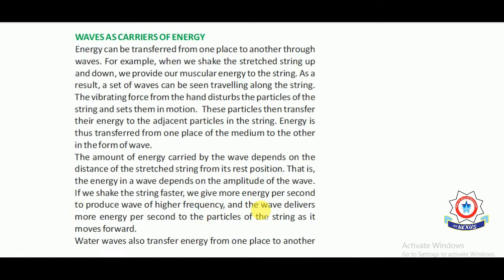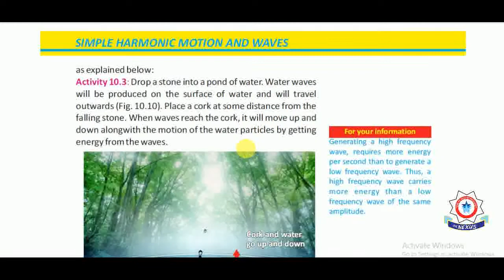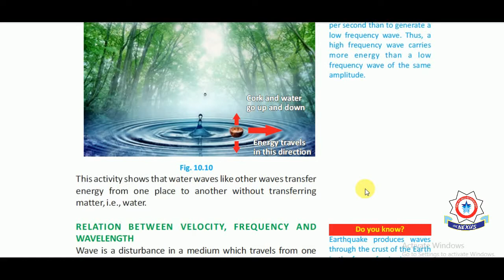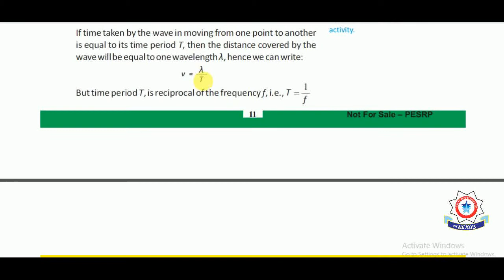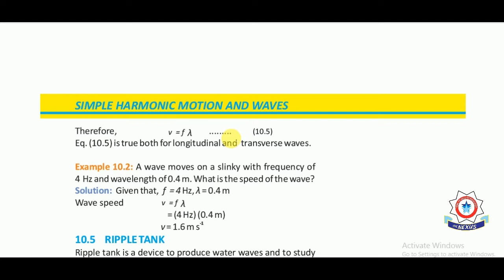10th Class Physics -Lecture 3- Chapter no:10 Waves as carriers of Energy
Chapter no:10  Waves as carriers of Energy, Relation between V,f,lambda

Lecture by: Tanveer sab